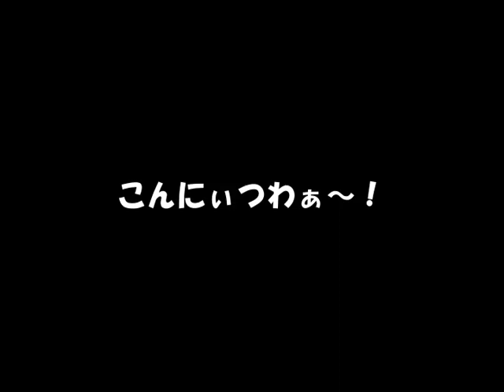仙台からのお客さんの予約お料理なんですじゃ！＼(^o^)／